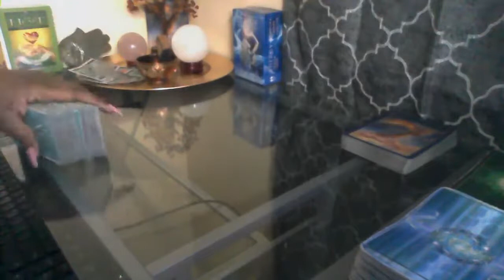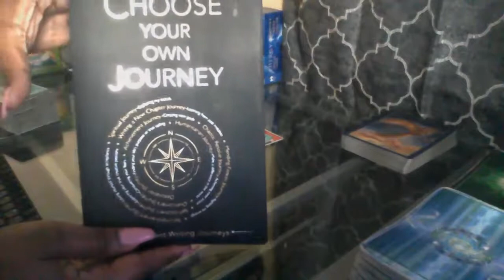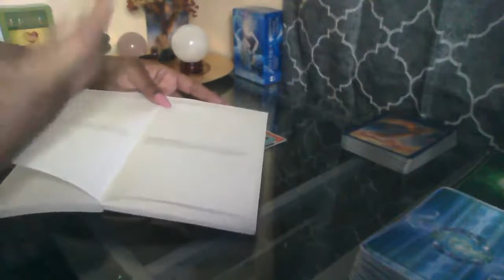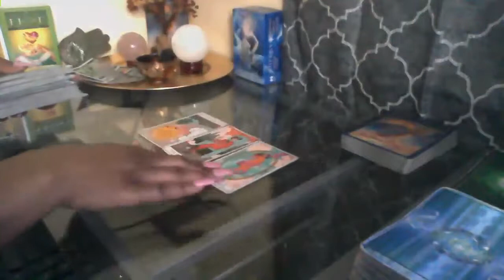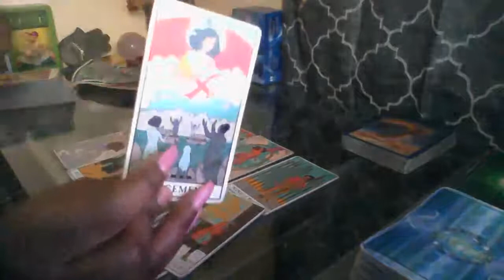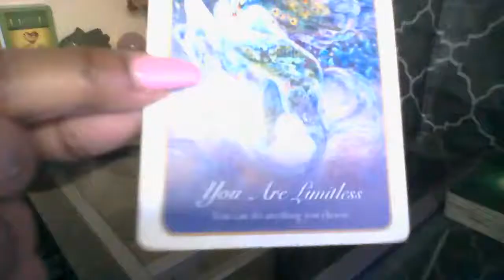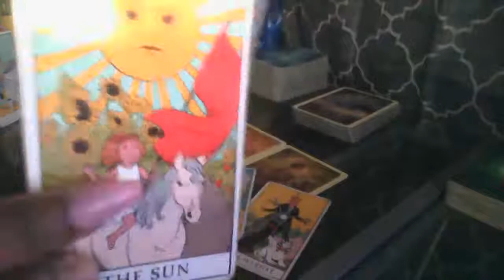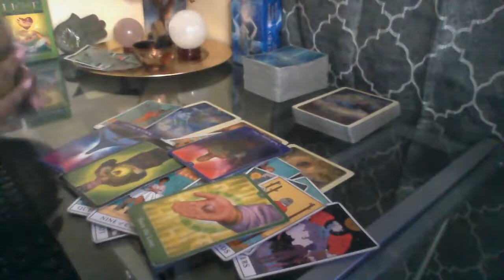ARIES BIRTHDAY READING TIMELESS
Tuesday: Cancer Leo Virgo

Wednesday: Libra Scorpio Sagittarius

Saturday : Soul Therapy

AMAZON WISHLIST

I am running a special for PISCES this month!

DECKS USED:
1. The Wild Unknown Tarot Deck and Guidebook (Official Keepsake Box Set)

2. 78 Tarot Cards Waite Tarot Deck Card With Guide Booklet Tarot Card Power Deck

3. Energy Oracle Cards (BIG GIRLS)

4. The Psychic Tarot for the Heart Oracle Deck: A 65-Card Deck and Guidebook

5. Angels of Abundance Oracle Cards: A 44-Card Deck and Guidebook

6. The Tarot of The Orishas

7. Modern Witch Tarot

8. Postcards From Spirit

9. Whispers of Love